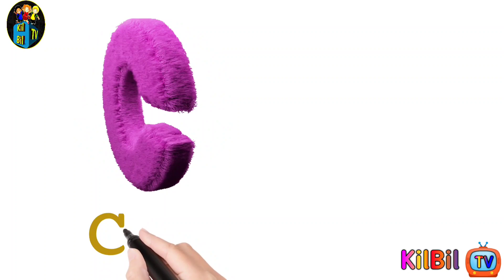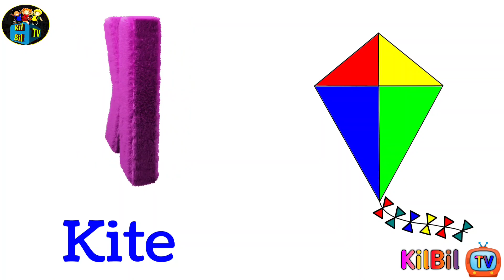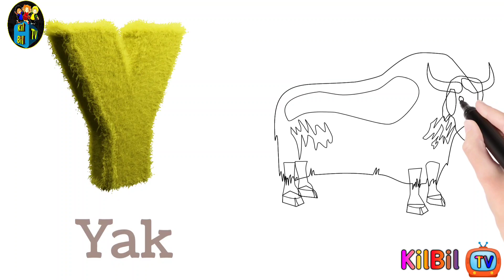a for apple/b for ball/ c for cat/ d for dog/e for elephant/f for fish/g for grapes @KilBilTV444 02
ABCDEFGHIJKLMNOPQRSTUVWXYZ

KilBil TV